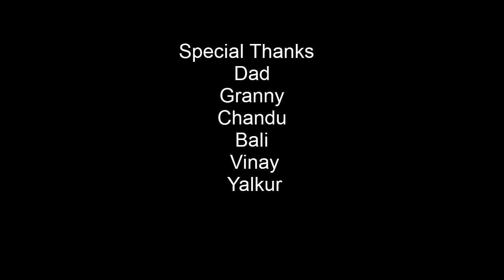It Happens || A Short Film || By Harish Kumar Gattem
It Happens Telugu Short Film. Watch " It Happens " Short Film directed by Harish Kumar Gattem.

Banner - Biryani Babus Productions
Cast - Subbu, Chotu, Harish
Cinematography - Dilip Kumar
Concept - Editing - Direction - Harish Kumar Gattem